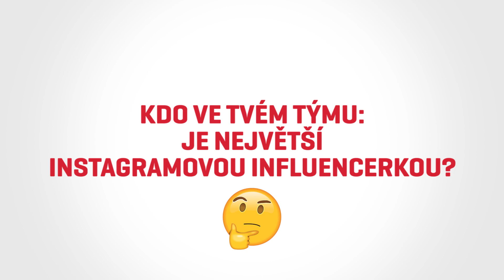FBC ČPP OSTRAVA | Týmový kvíz ✅❎ (ženy)